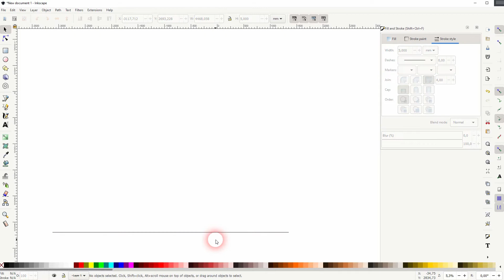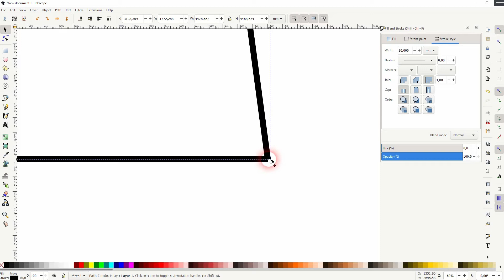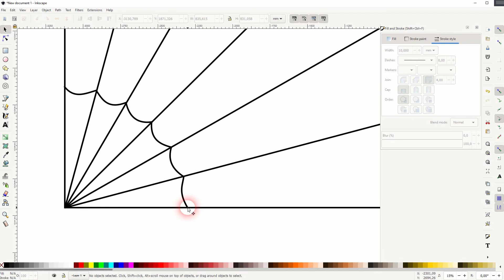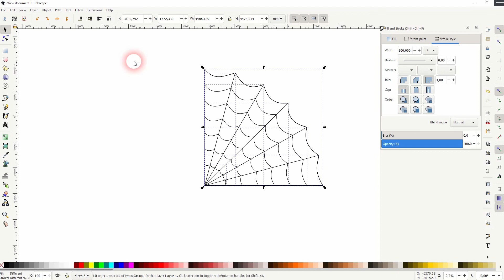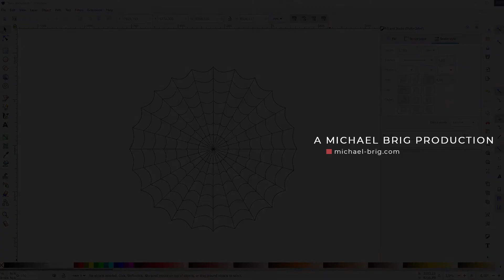Create a spider web in Inkscape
In this tutorial I'll show you how to create a spider web in Inkscape.